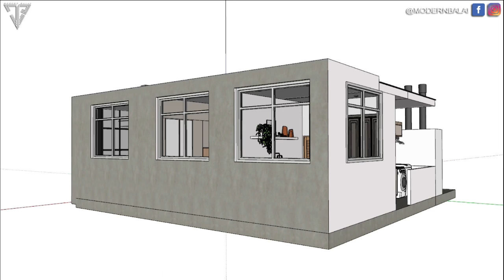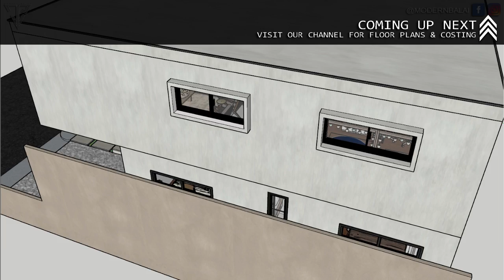MODERN TINY HOUSE DESIGN WITH INTERIOR DESIGN | 2-BEDROOM 11X11 METERS | MODERN BALAI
A Design Concept of Small House Design with 2 Bedroom,
( 121 sqm floor area). Estimated Finishing Cost: (₱2,400,000)